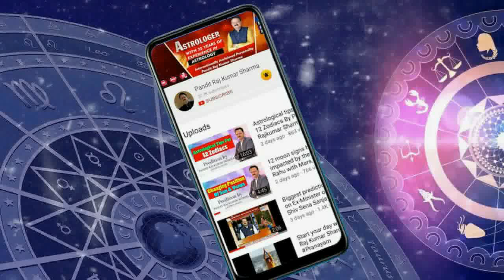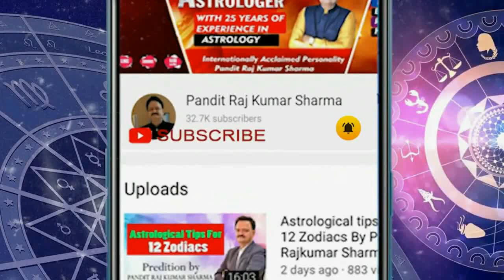Famous Vocalist Padam Shri Dr. Soma Ghosh | Singing Bhajan on the Occasion of Gurupurnima